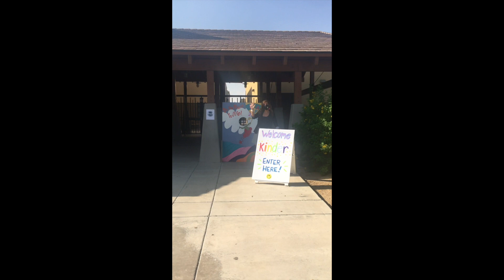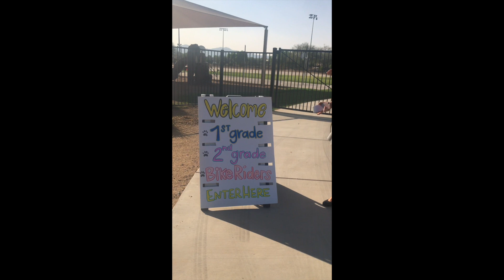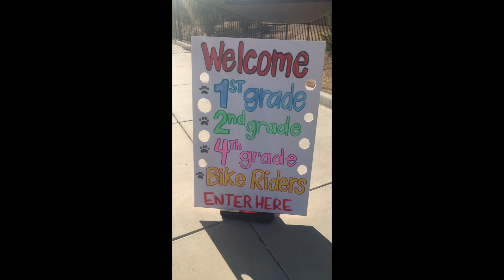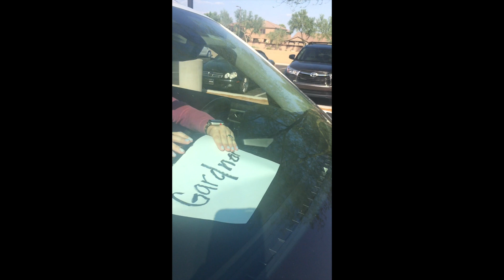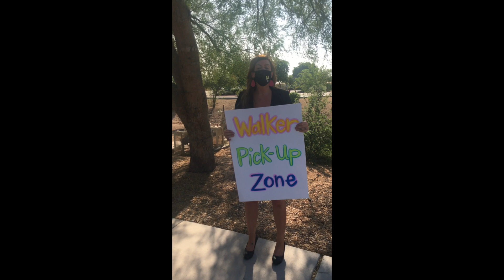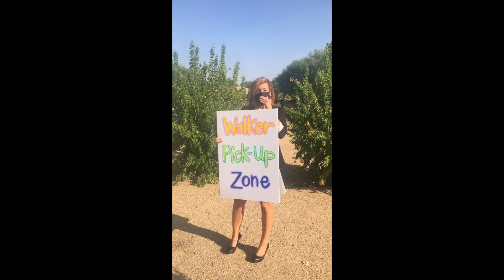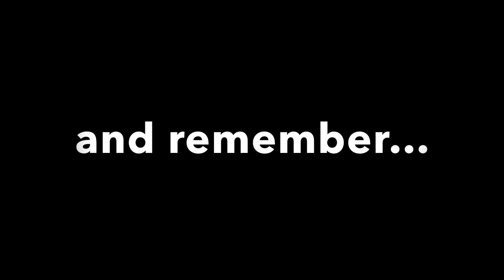MPE drop off and Pick up